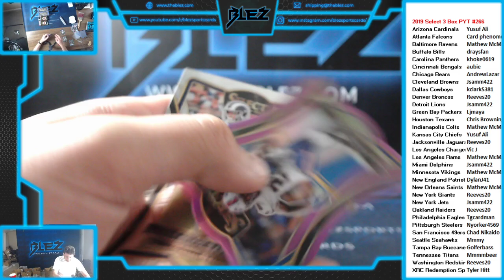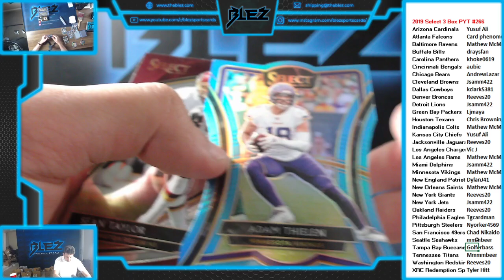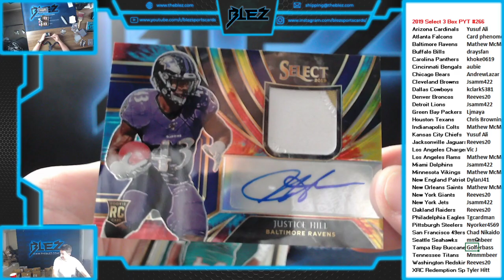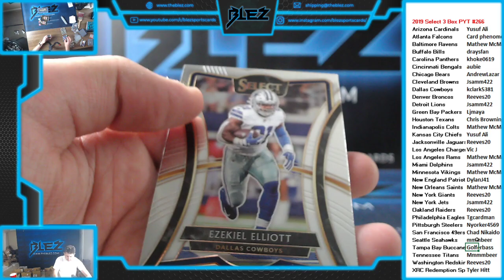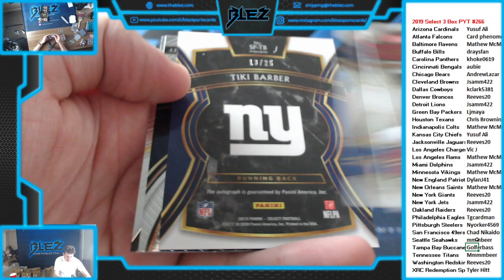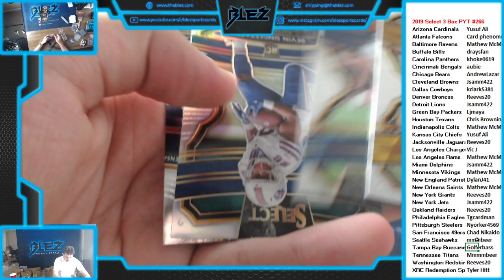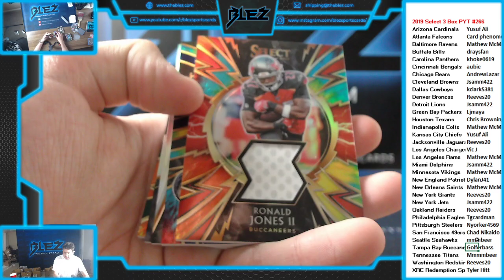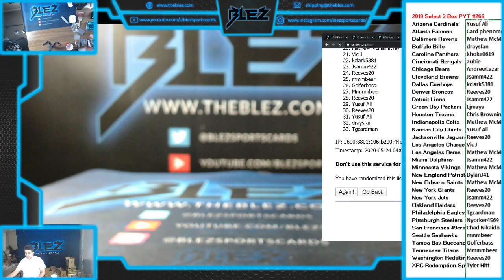2019 Panini Select Football 3 Box PYT #266